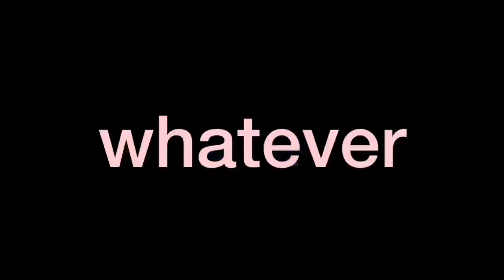eleven - khalid cover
hi I’m sincere

I fucking luv this song

thank u 4 the luv!

 tenk u 4 watching man